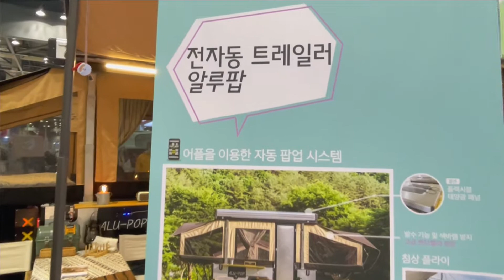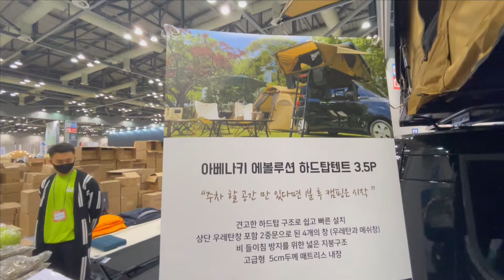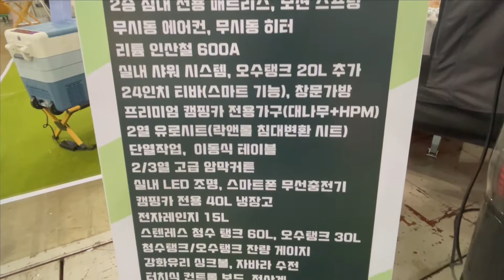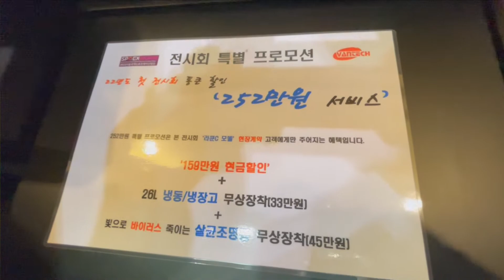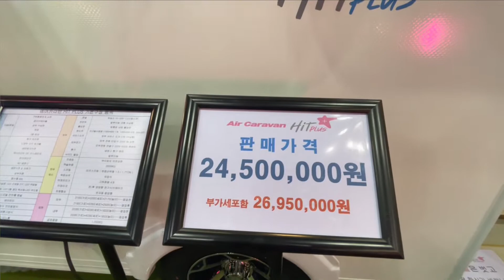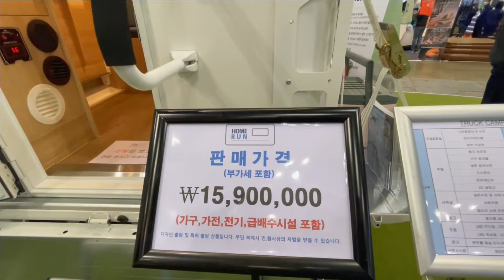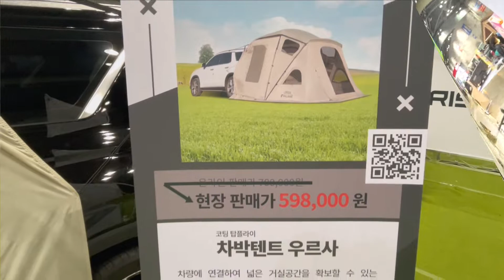The 10th Camping & Picnic Fair.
The 10th Camping & Picnic Fair is being held at KINTEX in Ilsan for 4 days from the 10th to the 13th. All products related to car camping and camping that many people enjoy these days are exhibited and sold, but there were mainly many trailer camping cars. If you register in advance, the admission fee is 6,000 won and on-site sales are 10,000 won.It is held in the 7th and 8th halls of KINTEX 2 Exhibition Hall, and the products of interest are captured in the video. Thank you so much.

Camping Car camping CampingCar.

제10회 캠핑앤피크닉페어전 이 일산킨텍스에서 10일부터13일까지 4일간 열리고 있습니다... 요즘 많은사람들이 즐기고 있는 차박 및 캠핑관련 모든제품들을 전시및 판매하고 있으나 주로 트레일러 캠핑카등 이 많은 모습이었습니다.. 미리접수를 하시면 입장료가 6000원이며 현장판매는10000원 입니다..킨텍스2전시관 7,8홀에서 진행을 하고있으며 관심가는 제품들을 영상에 담아봅니다.. 감사합니다..